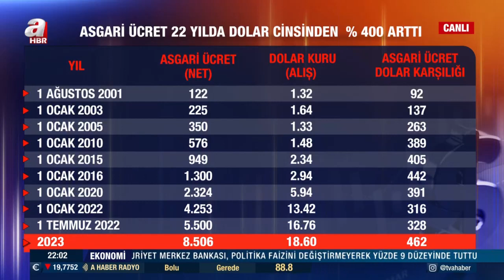Konuklardan asgari ücretin yıllar içindeki seyrine ilişkin dikkat çeken açıklamalar | A Haber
Hafta içi Perşembe günleri A Haber’de yayınlanan, Banu El moderatörlüğünde ekranlara gelen “Arka Plan” programında sıcak gelişmeler masaya yatırıldı. Konuklar; stratejist Coşkun Başbuğ, ekonomist Cemal Zehir, yazar Faruk Erdem, yazar Ali Saydam ile "Asgari ücret diğer maaşları nasıl etkiler?", "Asgari ücret zammı sonrası fiyatlar ne olacak?" sorusuna yanıt arandı.